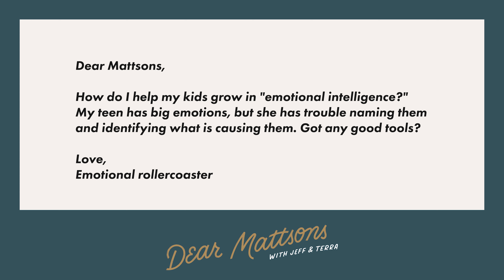How do I help my kids with big emotions?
Dear Mattsons: How do I help my kids grow in "emotional intelligence?" My teen has big emotions, but she has trouble naming them and identifying what is causing them. Got any good tools?–Love, Emotional Rollercoaster

Parenting teens and the roller coaster of emotions that they experience can be difficult without the right tools to help them along their journey.  The Mattsons show us how to stay calm and keep our children grounded when big emotions are on the rise.  Join us as we learn to mirror emotions, create 5 calming strategies and parent our teens with grace during emotional times.